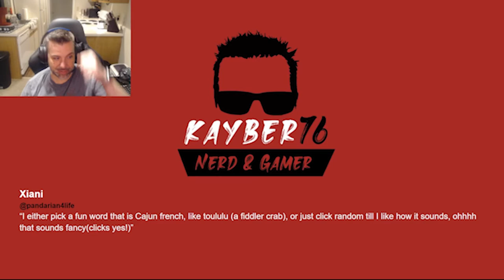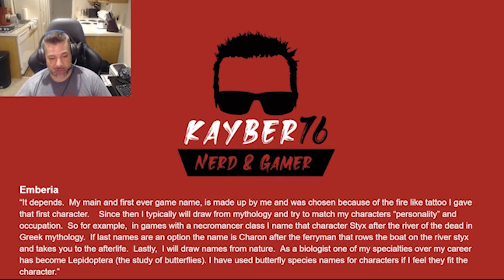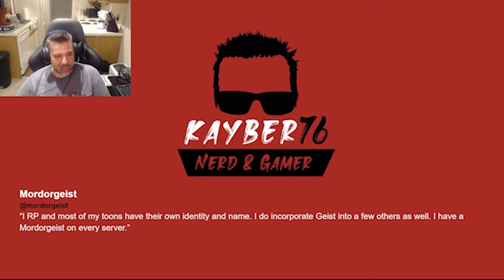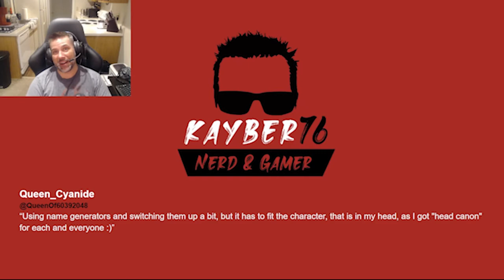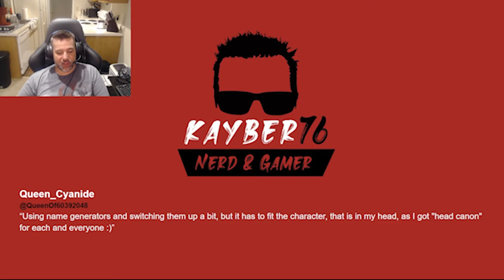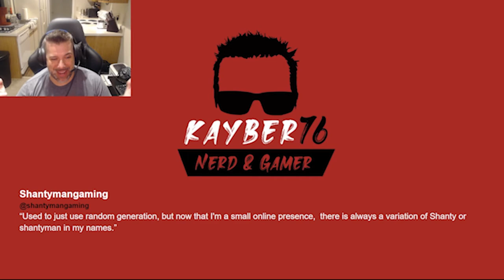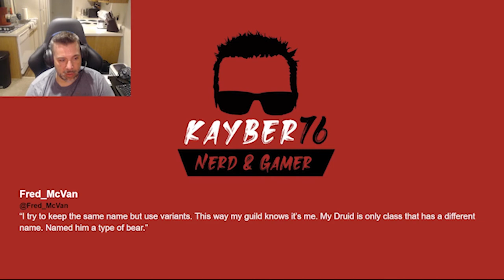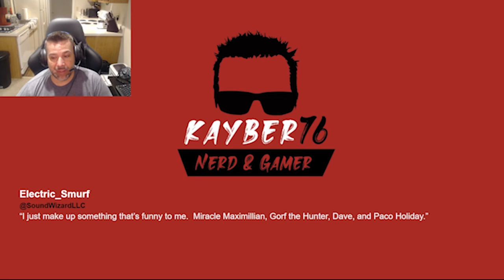How Do You Name ALTS?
This is the third show, "I hope" of many show/podcasts about Nerd and Gaming. I ask you guys the question and then I respond with my thoughts. At the end I'll answer the question with my own thoughts. This will be  a weekly series, and hopefully get longer as the months go on.